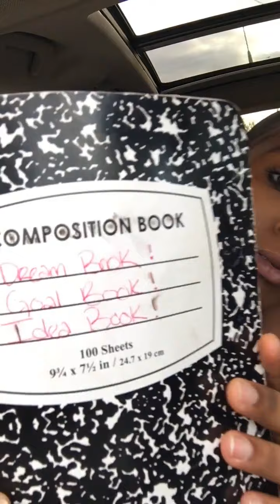God's Plan (My life, My dreams, God's Wisdom)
To My channel! Please excuse the noise lol! My phone is tweakin!
Different ideas to make money! Also how to keep high vibrations!
Part 2